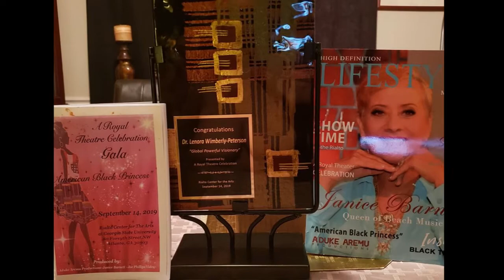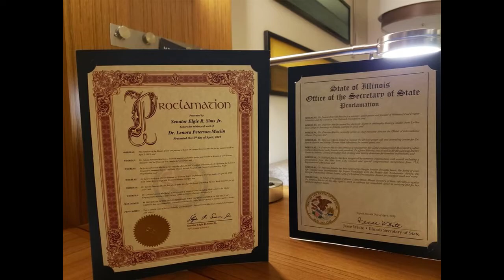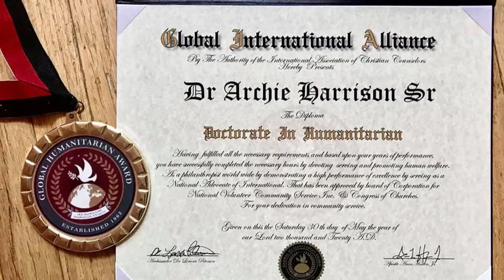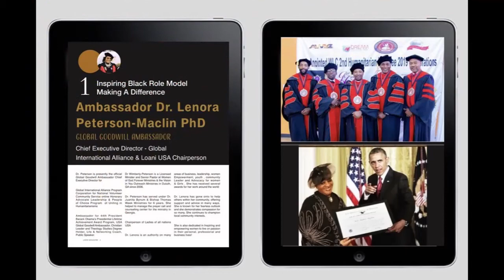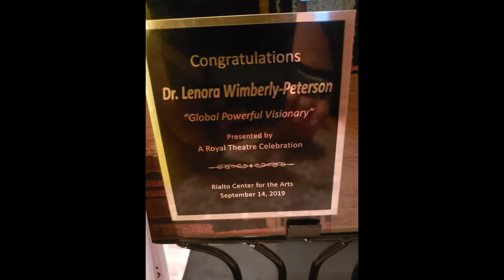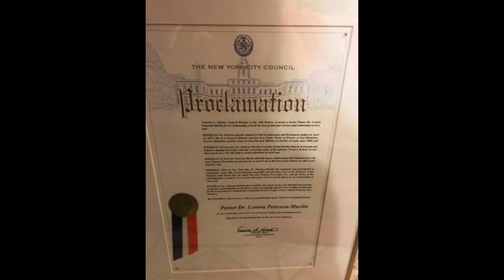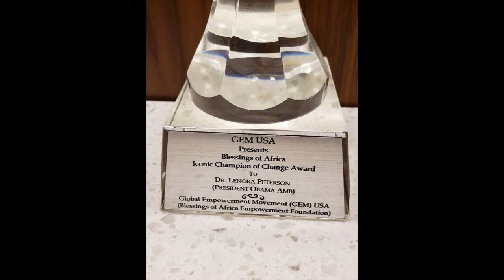Global International Goodwill Ambassador Dr.Lenora Peterson -Maclin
Global international Goodwill (GIA) Ambassador Dr. Lenora Peterson -Maclin Ph.D.                      Dr. Lenora Peterson-Maclin is the official Global Goodwill Certified Ambassador,  Chief Executive Officer for Global International Alliance/Honorary Doctorate Of Humanitarian Program & ADVOCATE FOR COMMUNITY SERVICE PROGRAM  for National Volunteer Community Service of Uniting Humanitarians &  and people of choice awards.